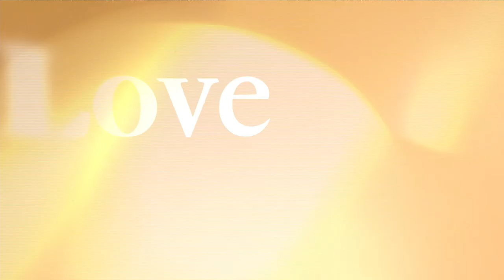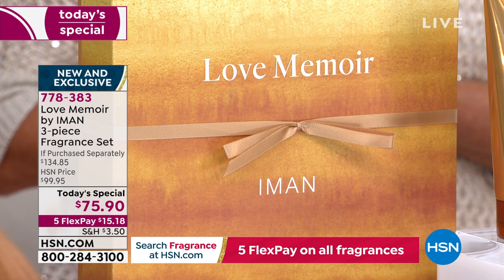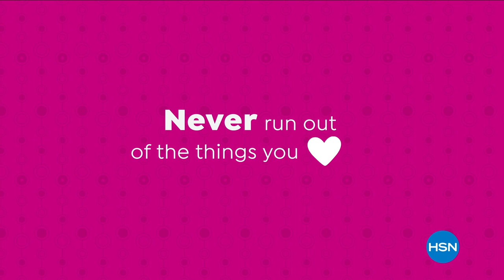HSN | Love Memoir by IMAN Fragrance - EXCLUSIVE PREMIERE 11.19.2021 - 12 AM